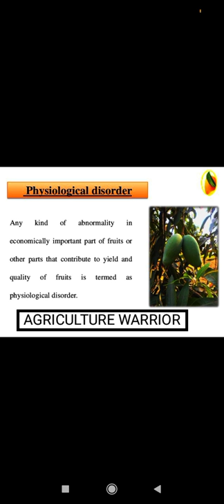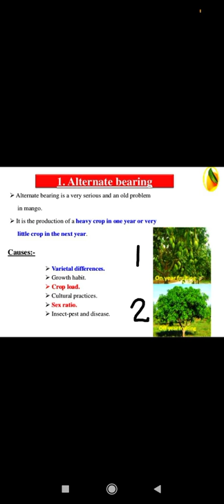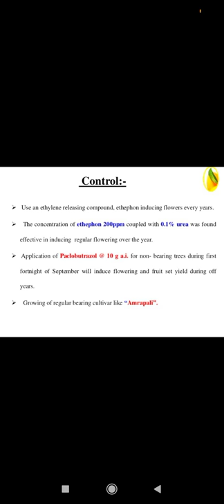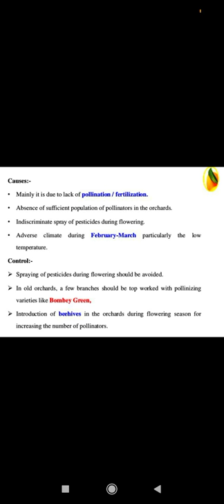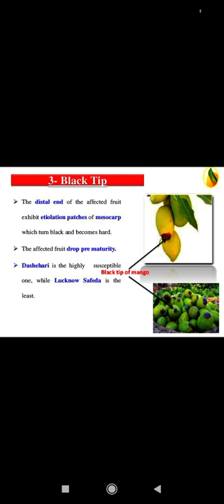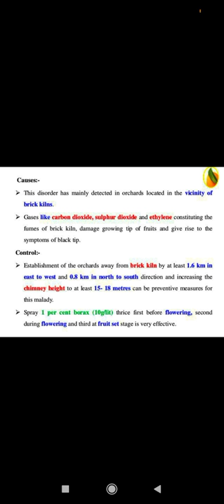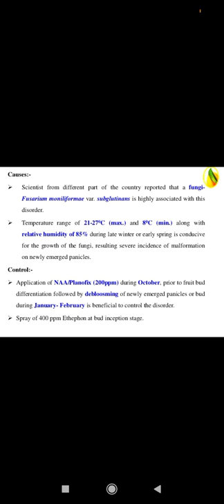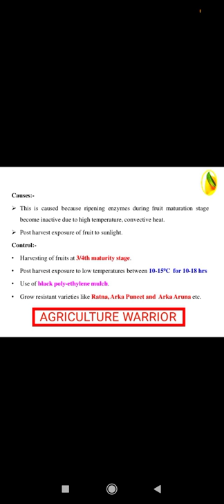Physiological disorder of mango crops and their management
Physiological disorder of mango crop and
their management
this lecture helpfull for
all agricultural competition exam